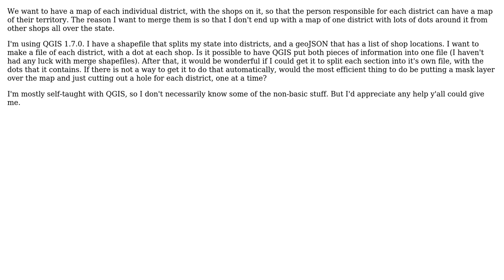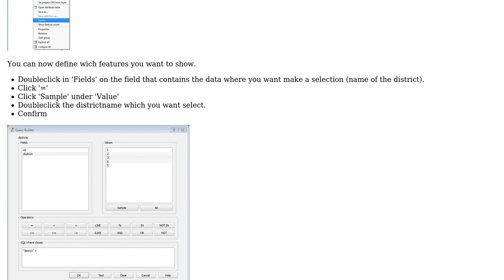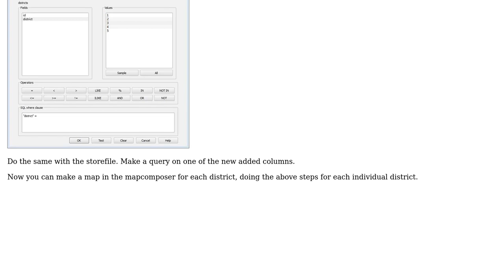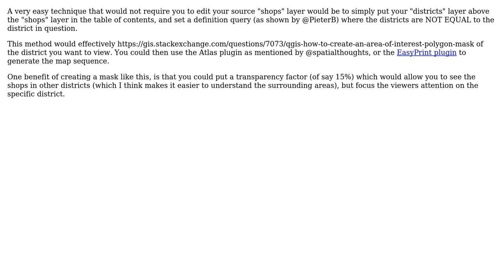GIS: How to map districts without showing features in other districts? (4 Solutions!!)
GIS: How to map districts without showing features in other districts?

With thanks & praise to God, and with thanks to the many people who have made this project possible! | Content (except music & images) licensed under CC BY-SA | Music | Images & others | With thanks to user underdark user Tim Couwelier user spatialthoughts user RyanKDalton user PieterB user Nancy and the Stack Exchange Network Trademarks are property of their respective owners. You are responsible for your own actions.